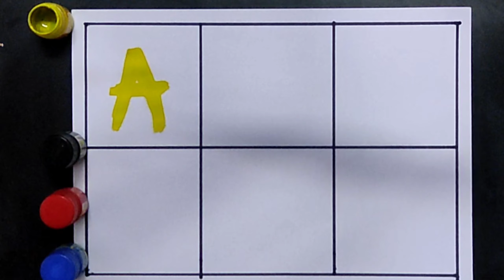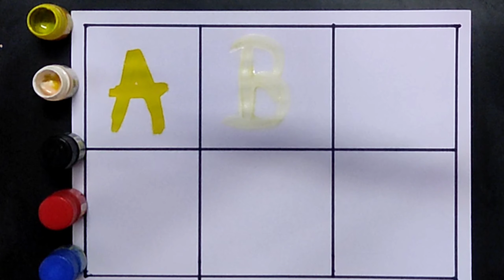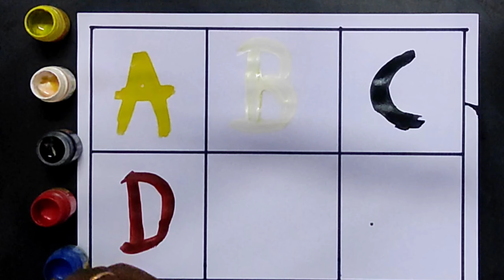A for Apple,B for Ball, Alphabets, छोटे बच्चों की पढ़ाई,a aa e, kids